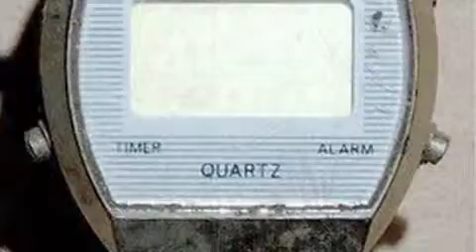My old Catalogues aiding a Murder Investigation.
My old Catalogues aiding a Murder Investigation. from MOON ECHOES. Like this? Watch the latest episode of MOON ECHOES on Blip!

I was contacted by Constible Rose with regards to a case they were working on. A womans body was found back in 2006, they suspected she was murdered in the 80apos;s.